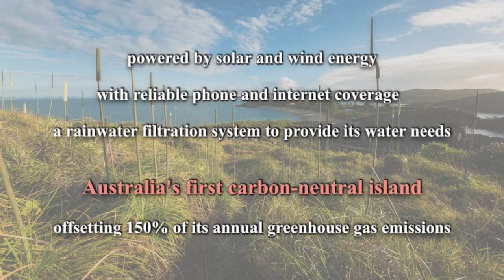0072 Pumpkin Island｜Private Island for Sale in Australia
The Keppel Islands in Queensland, Australia, is an archipelago composed of 18 islands, with Pumpkin Island being the only privately-owned one among them. In this issue, we'll explore this beautiful island situated in the Southern Great Barrier Reef. If interested, welcome to send your inquiry.